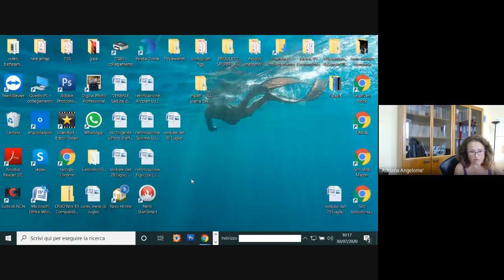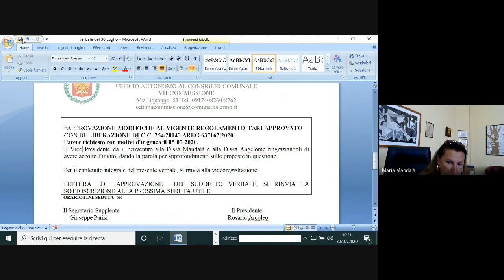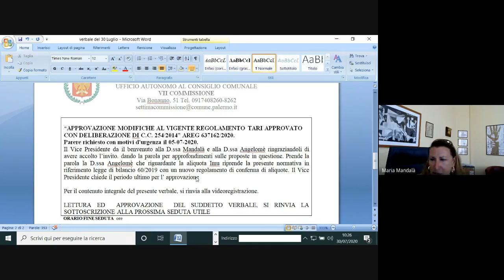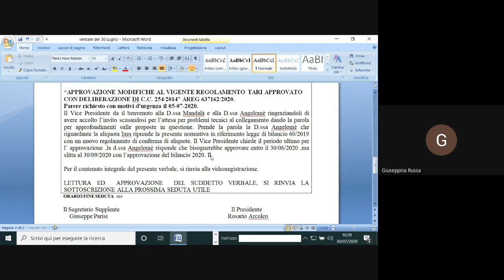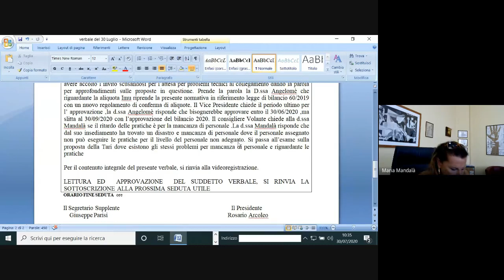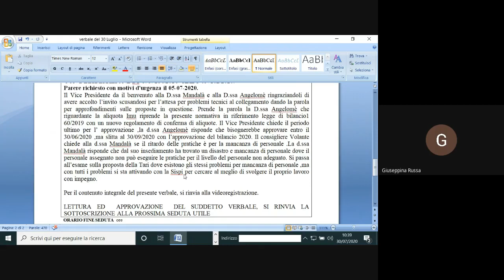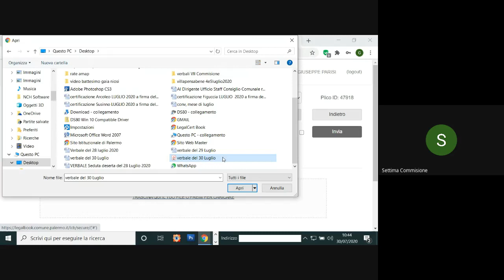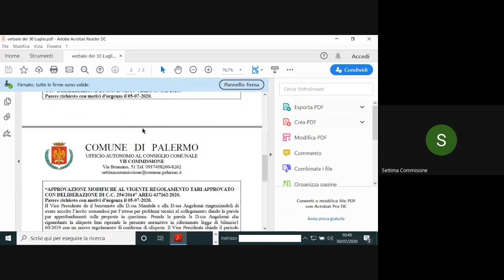Seduta settima commissione del 30 07 2020